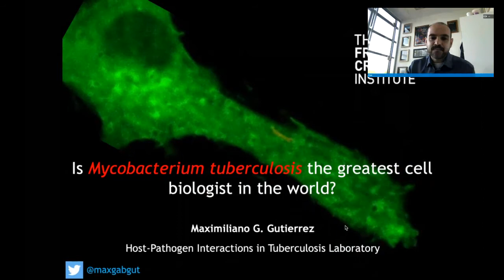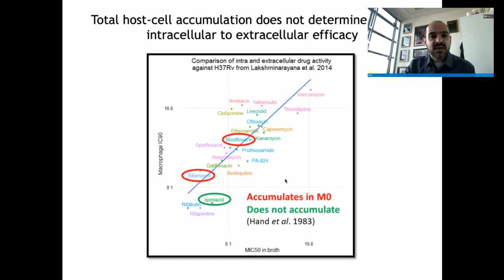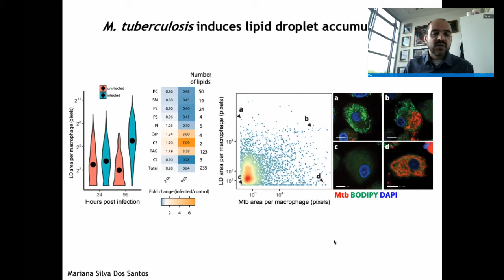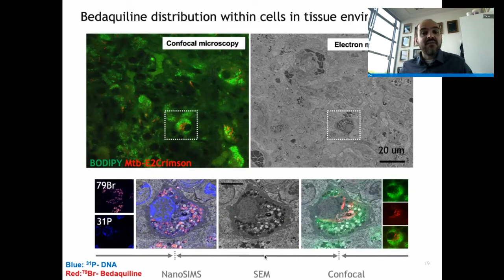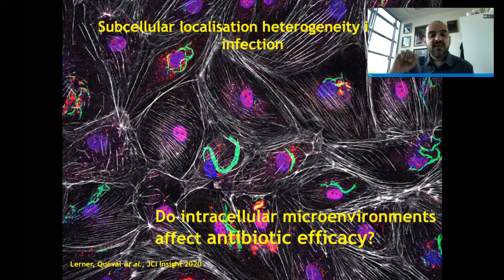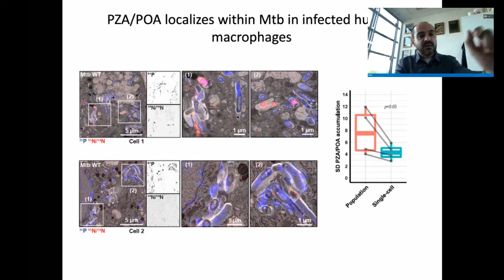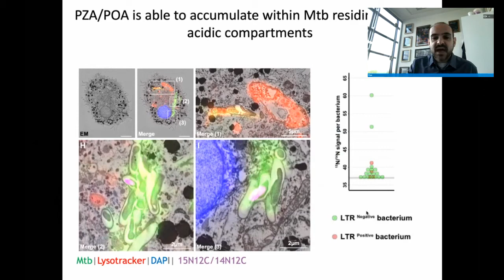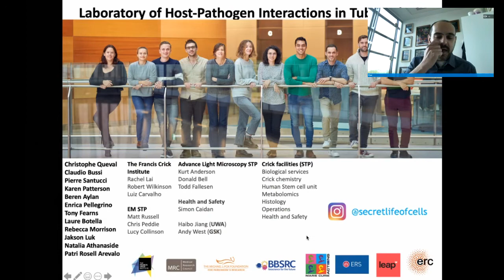Seminar Dr. M Gutierrez - Is Mycobacterium tuberculosis the greatest cell biologist in the world?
To cause disease and disseminate to other hosts, M. tuberculosis needs to replicate within human cells. Work in the last decades have shed light into some aspects of tuberculosis pathogenesis, however, we still do not understand how M. tuberculosis manages to survive within eukaryotic cells and why some cells are able to eradicate this lethal pathogen. This surprising gap in knowledge is in part due to the lack of appropriate imaging technologies that have precluded comprehensive understanding of the fundamental cell biology that underpins M. tuberculosis-host cell interactions. Our research focuses on the fundamental molecular and cellular mechanisms that regulate the interactions between M. tuberculosis and host cells. We aim to dissect the host cell factors that contribute to M. tuberculosis control as well as the M. tuberculosis factors that this pathogen uses to highjack host cells. To this end, we use a variety of cutting-edge imaging approaches and model systems. In this seminar, I will present some recent data from our group regarding the environments where M. tuberculosis survives in human cells and the barriers that these environments represent for therapy.

Dr Maximiliano Gutierrez,  The Francis Crick Institute, London, UK